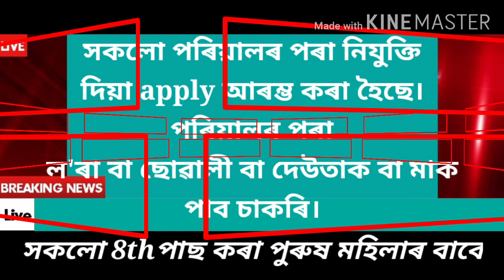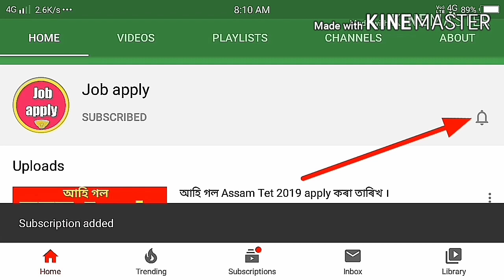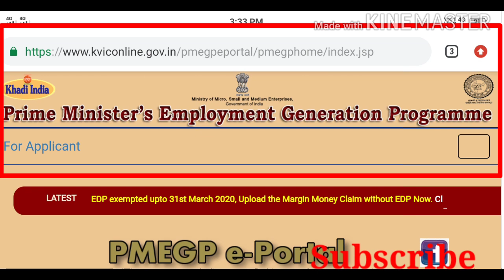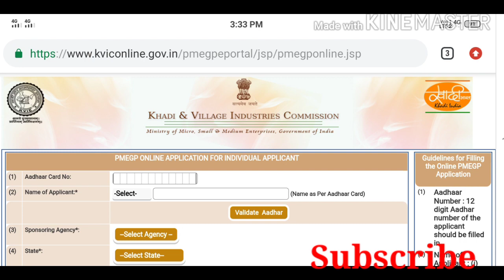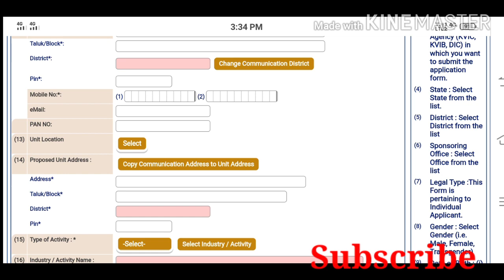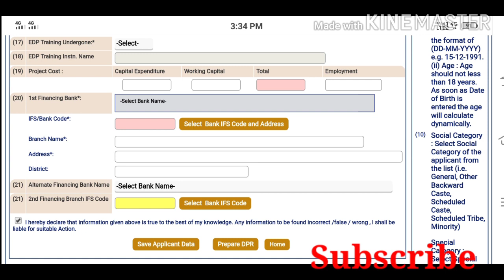one house one job in Assam career apply ! employment scheme for all India states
Hello friends well come to my YouTube channel Job apply. In this video I have discussed about one house one job scheme apply in Assam.